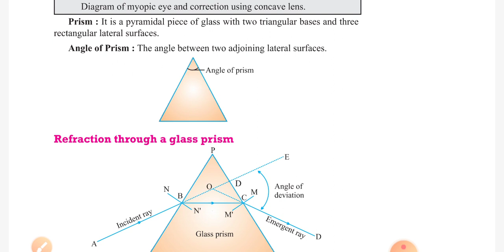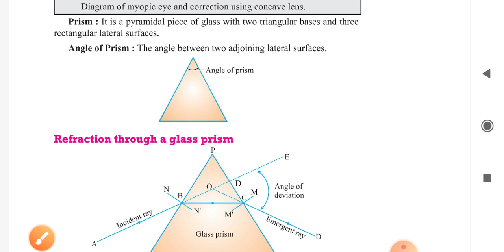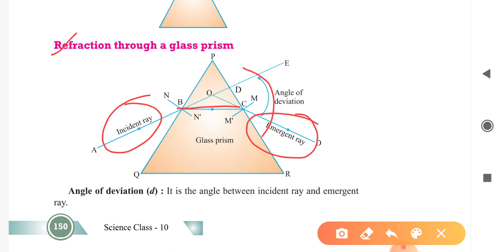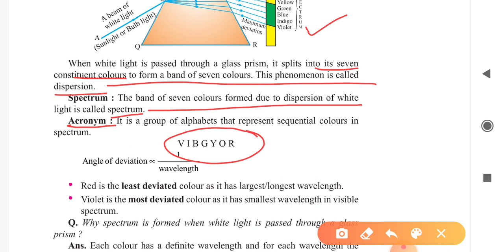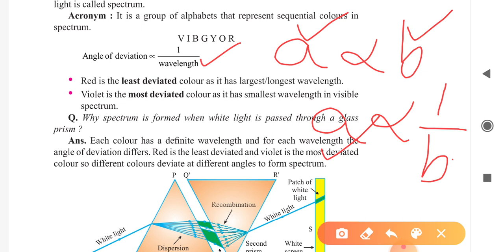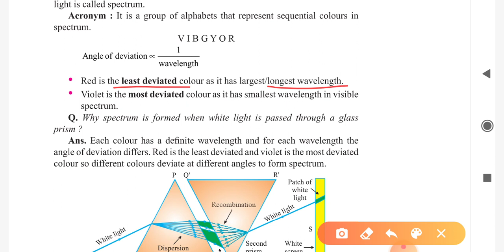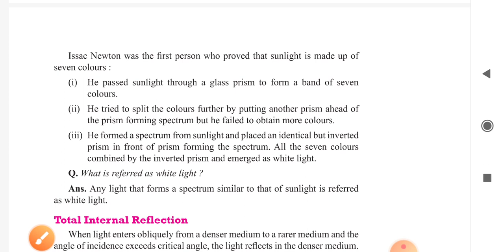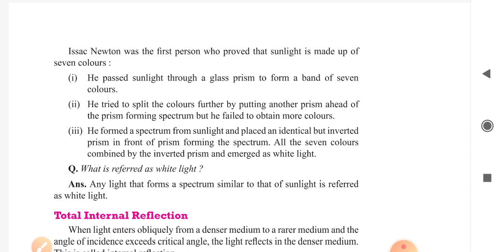Human Eye & Colourful World, Part-3 Chapter-11, Class 10th by Pragati Mor...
In this video, we discuss about the concept of "refraction & dispersion of white light by a glass prism".